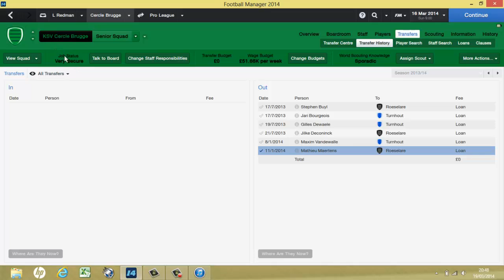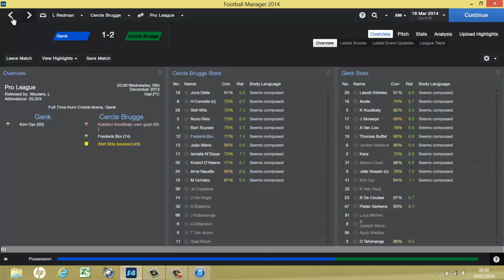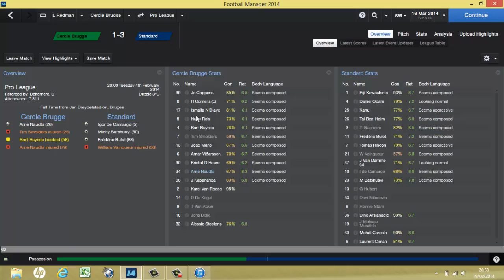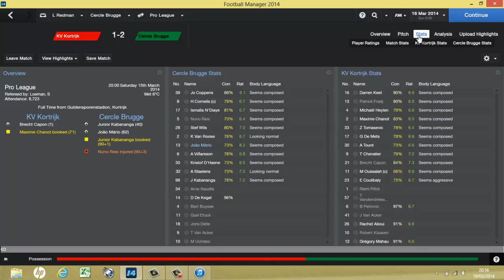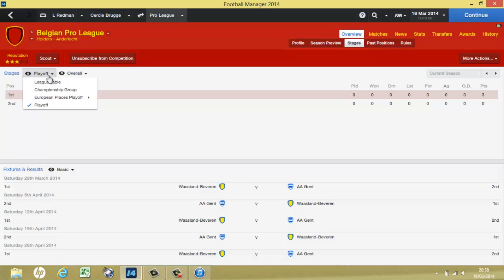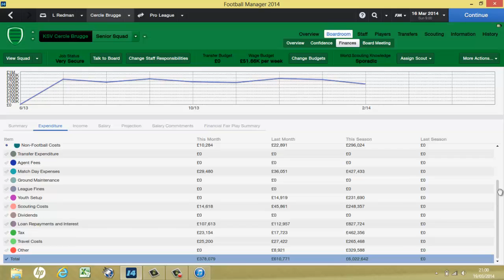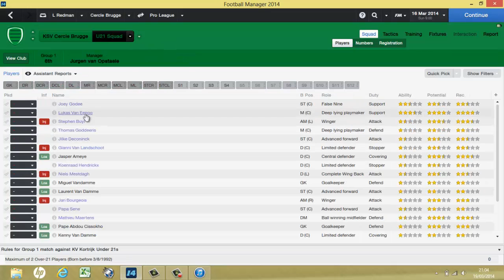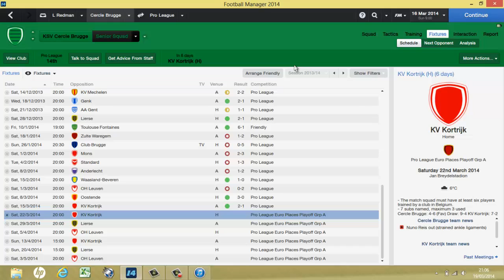Football Manager 2014: Belgian Delight Ep3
Episode 3 of the belgian delight series with cercle brugge, here is an end of the main season review have u made it into the europa league play offs or is it a relegation play off battle